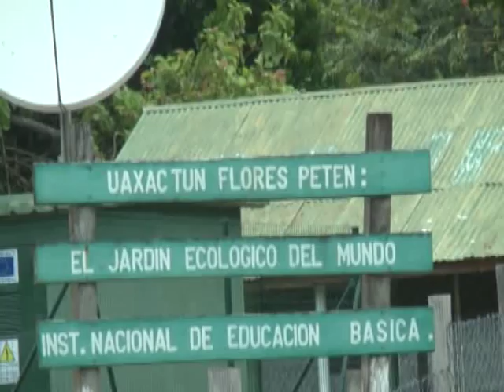Uaxactún: Lugar que marca el tiempo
El parque arqueológico Uaxactún se encuentra ubicado a 23 kilómetros del parque Tikal, en Petén. El nombre Uaxactún significa 8 piedras, en relación al Baktun 8. Este era el centro de observación astronomica Maya.